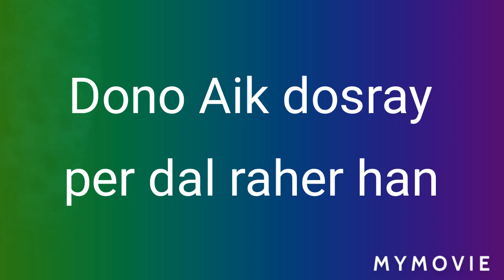Deska Election aur bezabgian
Deska Election Men Bezabtgian Zimadar kon. Sacha kon. Becharay do admi katal kon zimadar